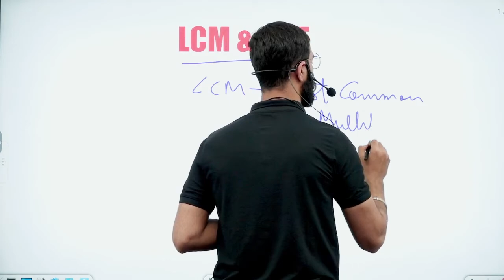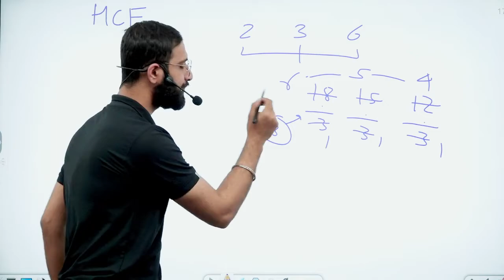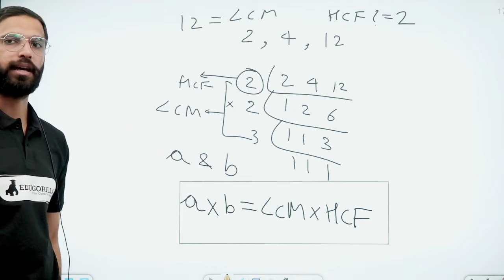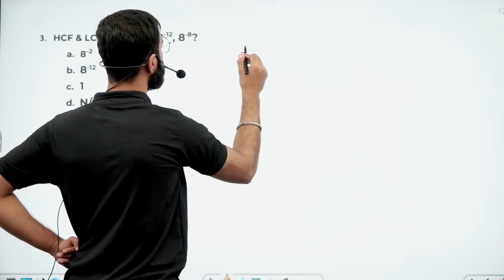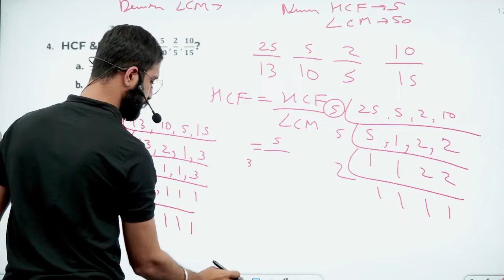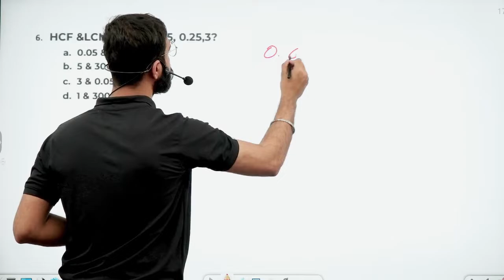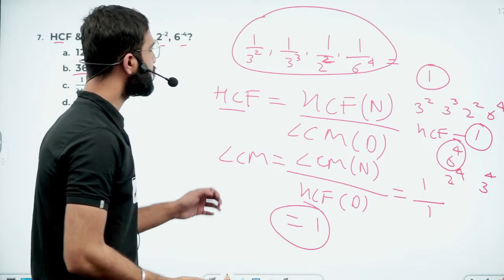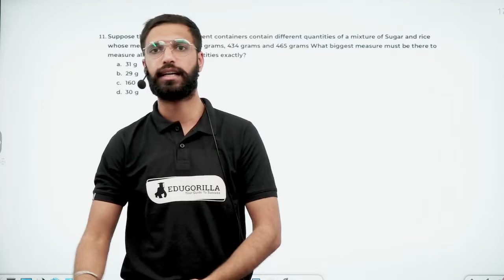🔴 Introduction to LCM & HCF for All Exams with Best Tips & Tricks by Manpreet Sir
The full form of LCM in Maths is Least Common Multiple, whereas the full form of HCF is the Highest Common Factor. The H.C.F. defines the greatest factor present in between given two or more numbers, whereas L.C.M. defines the least number which is exactly divisible by two or more numbers.

😀English Book for Banking Exams 2021/2022 - SBI/IBPS/IDBI Bank/Nabard/Clerk/PO: